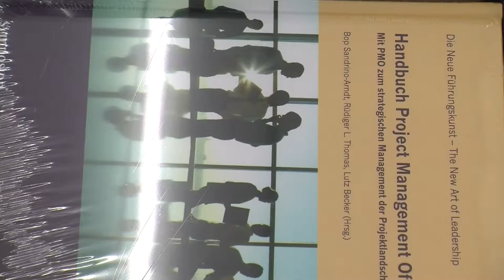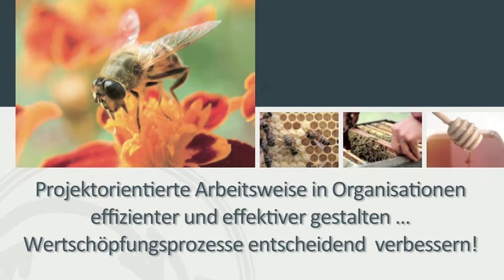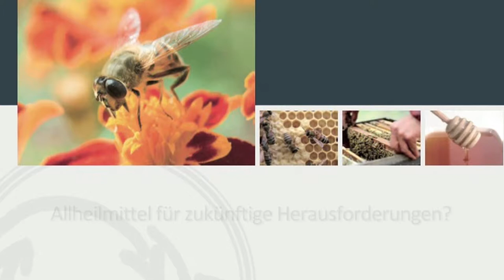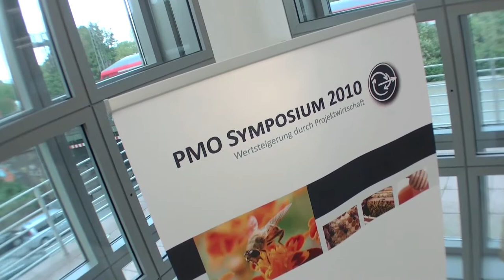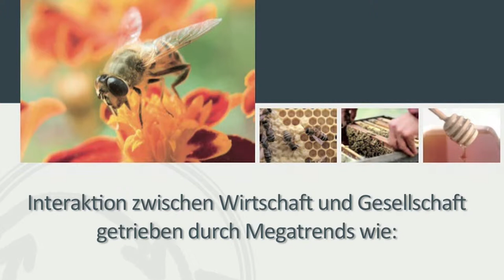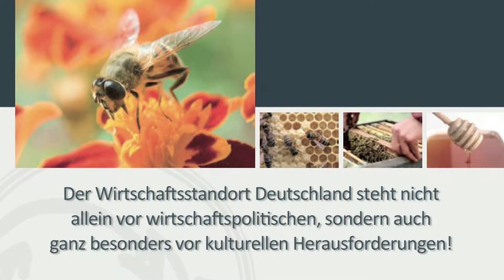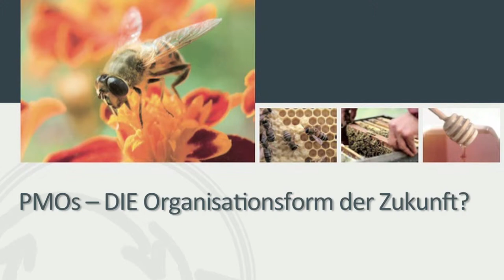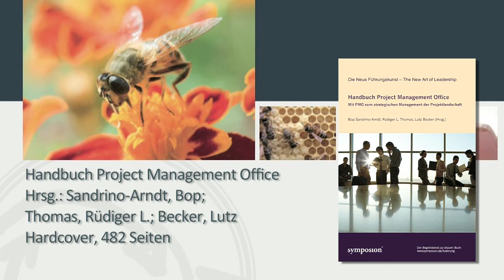PMO Symposium 2010 Buchvernissage - Rede Bop Sandrino-Arndt / Project Management Office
Vortrag von Bop Sandrino-Arndt (Stellvertretender Institutsleiter ifanO, Institut für angewandte Organisationsentwicklung gGmbH) zur Eröffnung des PMO Symposiums 2010 in Hamburg.

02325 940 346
Rosenring 73a
44652 Herne, Ruhrgebiet

Weitere Informationen:

2010 lud das Institut für angewandte Organisationsentwicklung (ifanO) gemeinsam mit dem IT-Beratungsunternehmen maxence als Hauptsponsor und der GPM Deutsche Gesellschaft für Projektmanagement e.V. namhafte und international agierende Unternehmen zum PMO-Gipfeltreffen nach Hamburg ein. Das PMO Symposium 2010 gilt als das größte europäische Praxis- und Austauschforum rund um das Thema Project Management Office (PMO), bei dem Aspekte der Projektwirtschaft und der projektorientierten Unternehmensführung von herausragender Bedeutung sind.

Im Mittelpunkt des diesjährigen dreitägigen Fachkongresses steht das Thema Finanzkrise und Ihre Auswirkung auf die Projektwirtschaft.

Zum einen hat die Finanzkrise den Handlungs- und Veränderungsdruck auf die Unternehmen erhöht. Auf die Volatilität der globalen Märkte müssen Unternehmen vorausschauend reagieren, sich strategisch wie beweglich aufstellen, Trends frühzeitig erkennen, ihre Veränderungsfähigkeit reflektieren und die richtigen Entwicklungen pro-aktiv einleiten.

Zum anderen prognostiziert eine aktuelle Studie der Deutschen Bank Research einen starken Anstieg des Anteils der Projektwirtschaft an der Wertschöpfung von 2 % auf 15 % bis zum Jahre 2020 und sagt somit dem Projektmanagement eine große Zukunft in der Mobilisierung und Flexibilisierung der Unternehmen voraus.

In diesem Zusammenhang spielt ein Project Management Office (PMO) als organisatorische Drehscheibe zur effizienten Steuerung und Durchführung von Unternehmensprojekten eine entscheidende Rolle. Dass Projekte zeitlich und finanziell deutlich seltener aus dem Ruder geraten, wenn dafür ein PMO zuständig ist, hat bereits die PMO Maturity Studie 2009 ergeben.

Wie sind aber vor diesem Hintergrund die PMOs heute aufgestellt? Bildet ein institutionalisiertes PMO heute wirklich eine unverzichtbare Grundlage für erfolgreiche Unternehmens- und Innovationsprojekte? Wie also können PMOs das Projektmanagement insgesamt und insbesondere das Projektportfoliomanagement genauso strategisch wie beweglich aufstellen? Welchen Nutzen kann ein PMO im Spannungsfeld zwischen Struktur und Agilität, zwischen Management und Führung leisten? Wie kann das heutige, schon überkommene Verständnis eines PMO für die Zukunft weiterentwickelt oder erneuert werden?

Alle diese Fragestellungen werden in einer Reihe von praxisorientierten Fachvorträgen, Round-Table-Sessions, Workshops und Fachforen von führenden Vertretern aus Politik, Wissenschaft und Industrie debattiert.

Hierzu bringen wir auf dem PMO Symposium namhafte Keynotes, erfahrene Praktiker und Vordenker zusammen. Methodenwissen und Erfahrungen zu den „Knackpunkten" der Einführung von PMOs in Unternehmen werden dabei aus diversen Blickwinkeln beleuchtet. Im Mittelpunkt stehen Praxisberichte von Unternehmen, die sich in unterschiedlichen Phasen einer PMO-Einführung befinden.

Das PMO Symposium bietet allen Teilnehmern die einmalige Gelegenheit, ihre Unternehmenssituation gegenüber dem „State of the Art" besser abschätzen zu können, konkrete Anregungen zur Gestaltung eines professionellen PMOs zu erhalten, ihre Erfahrungen im Zusammenhang mit dem Aufbau und der Einführung von PMOs mit Fachkollegen und ausgewiesenen Experten zu diskutieren und damit neue Impulse aufzunehmen.

(Text: Rüdiger Thomas)